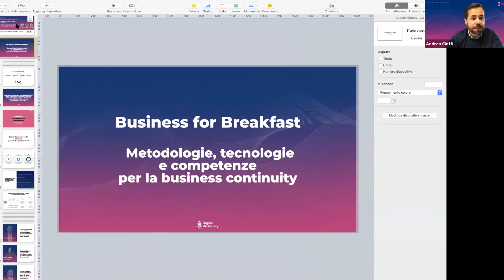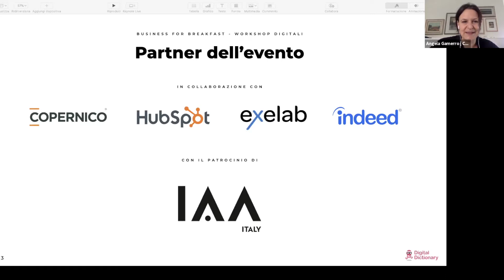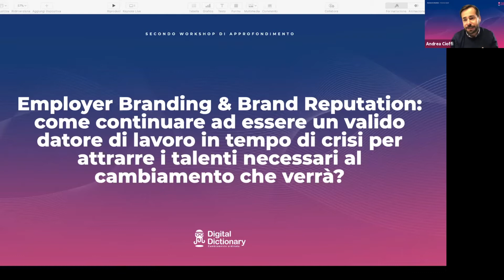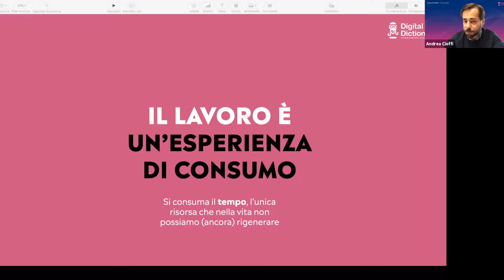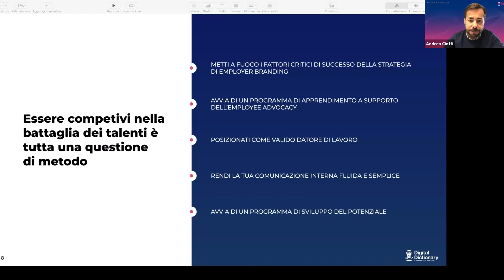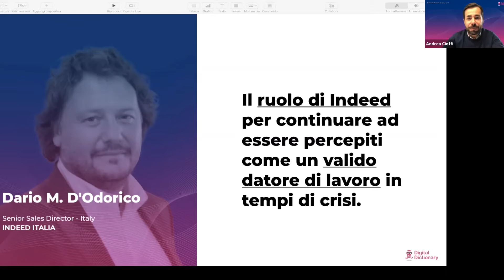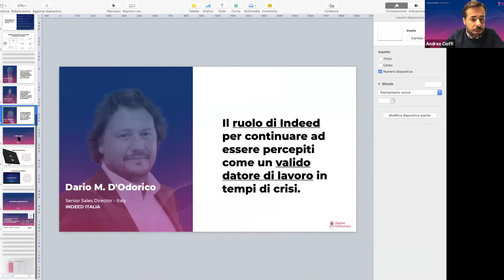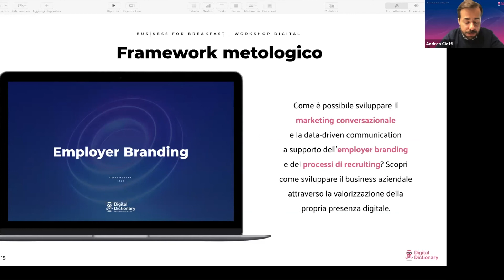Business for Breakfast: employer branding & brand reputation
In data 10 giugno 2020 si è tenuto il terzo workshop digitale del ciclo Business for Breakfast a tema "Employer Branding & Brand Reputation: come continuare ad essere un valido datore di lavoro in tempi di crisi per attrarre i talenti necessari al cambiamento che verrà?".

Realizzato in collaborazione con HubSpot, Copernico, Indeed Italia, Exelab e con il patrocinio dell'International Advertising Association - Italy Chapter, il workshop si inserisce in un ciclo di 4 appuntamenti digitali per parlare di metodologie, tecnologie e competenze a supporto della business continuity.

Clicca il link per partecipare al prossimo appuntamento digitale in programma per mercoledì 17 giugno, ore 8.45